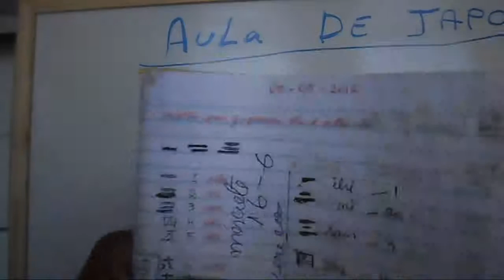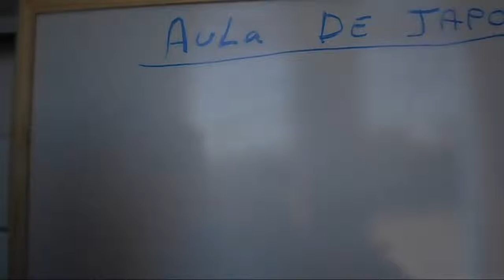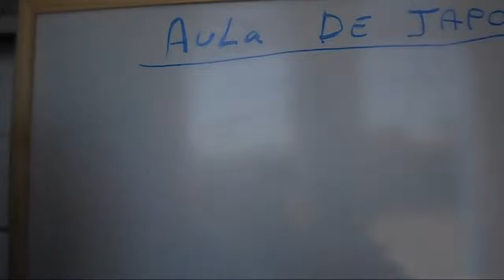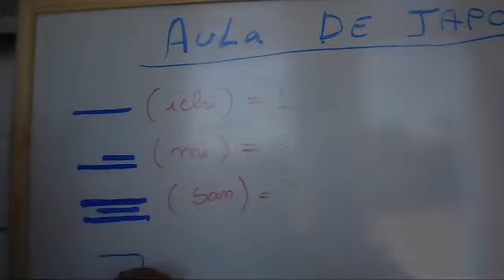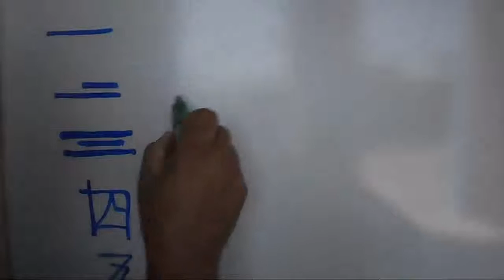Como escrever rumero em japonês de 1 a 5 passo a passo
aula de inglês e Japonês grátis vários vídeos para vocêe aprender um novo idioma